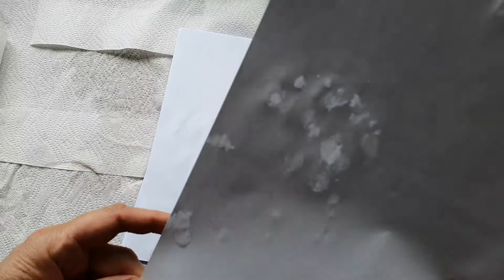Marbling paper and experimenting using coffee and vegetable oil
I did this experiment outside a few weeks ago, so thought I would have another go. I do like the looks of the vegetable oil paper when I pour rhe coffee on it the best. I was pleased with the white spotty look as that is unusual. I decided to use vegetable oil as the smaller unnamed marbling inks seem to contain a lot of oil.

I used :-
80gsm plain white paper
Pebeo Marbling Inks in white and brown
sunflower oil
coffee in a little water

Remember that you never stop learning.  Experiment,  create,  make “mistakes" – where nothing is a mistake. “Mistakes" can take you to new places where you make discoveries, gain new ideas and you can step up a level. Love it, feel it, go for it. Anything Goes.